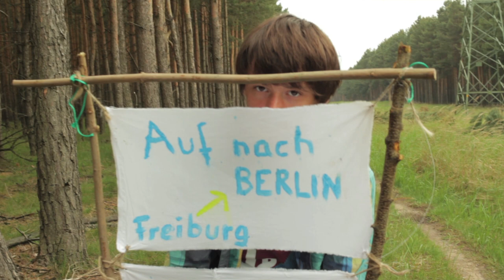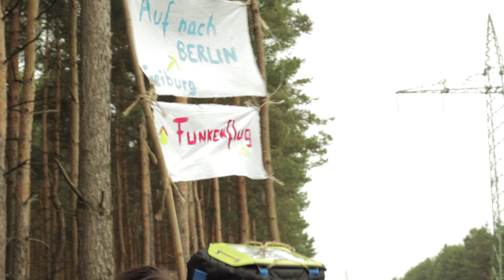Funkenflug, Funkenflug, Funkenfluuuuuuug!!! :-D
Warum machen wir das? Was begeistert uns? Was denkst du? Was sind deine Träume? Und was tust du, damit sie Wirklichkeit werden?